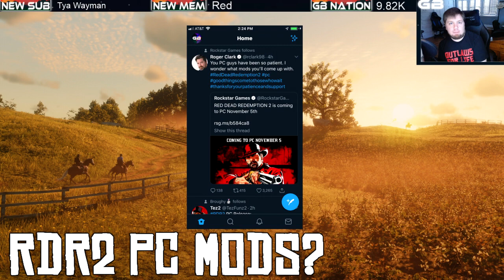Red Dead Redemption 2 PC Thoughts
Thoughts to questions that we still need answers for when it comes to Red Dead Redemption 2 and Red Dead Online on PC.